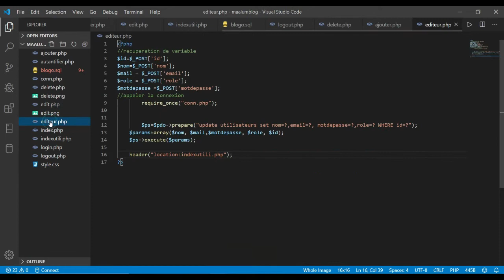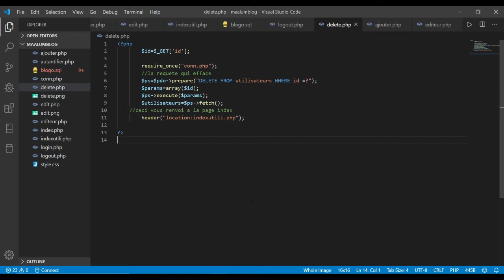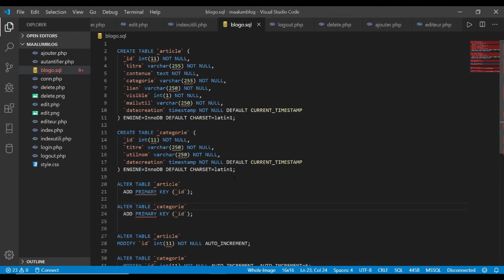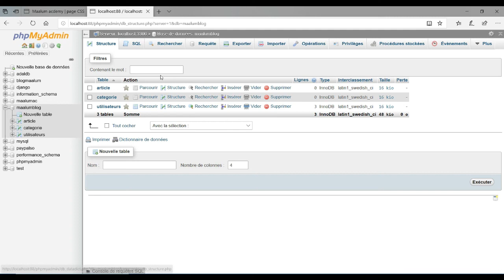Comment faire un Blog membre avec PHP 1 Creation des tables Msql